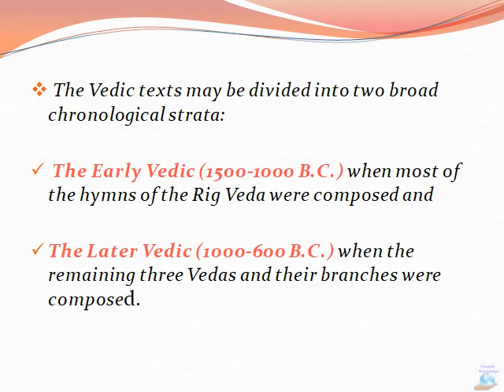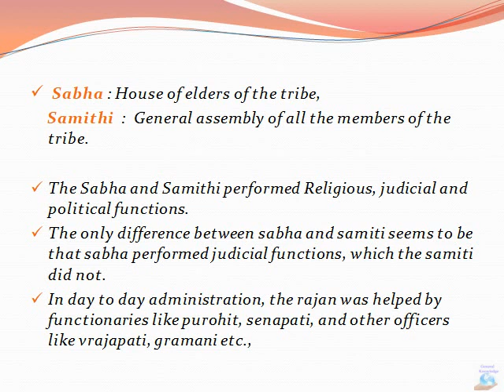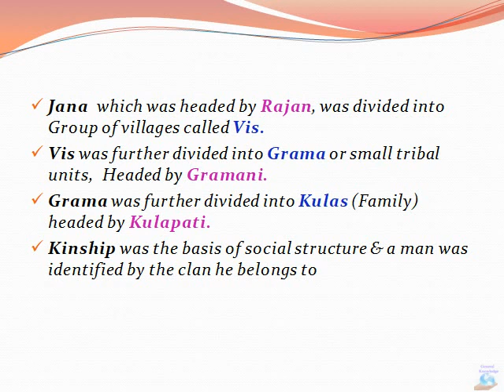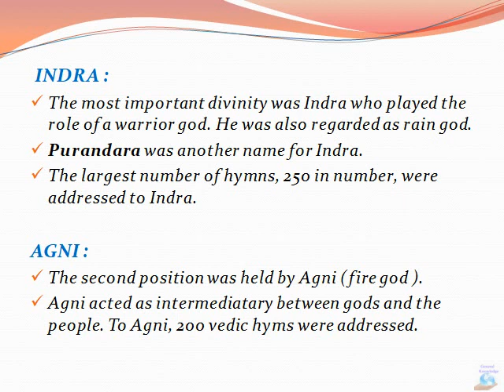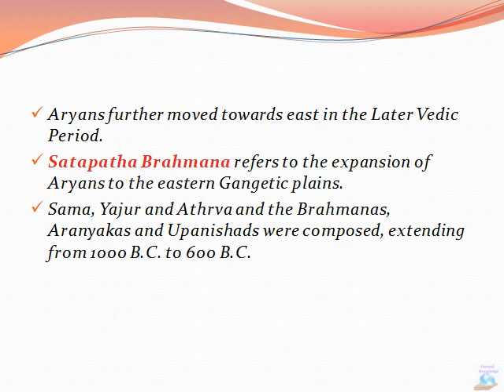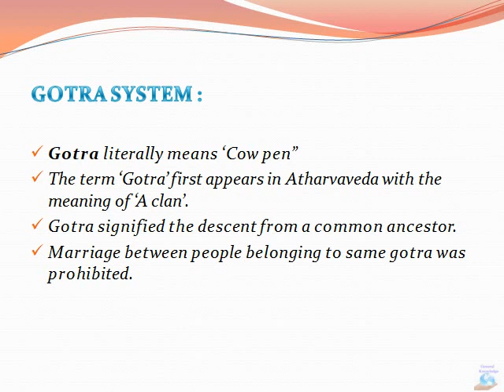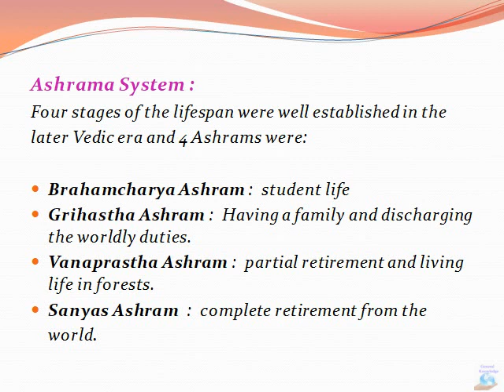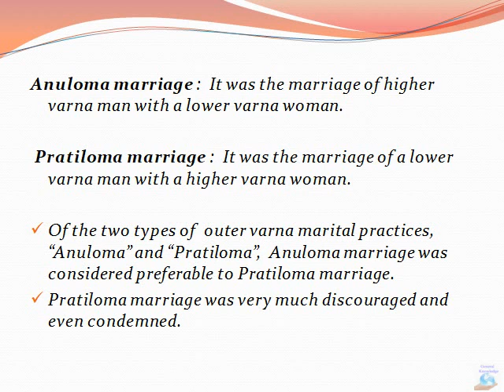EARLY AND LATER VEDIC AGE (Political, social, Economical & Religious life)